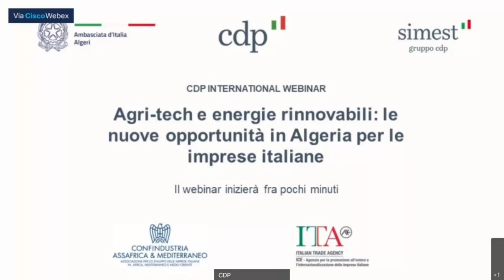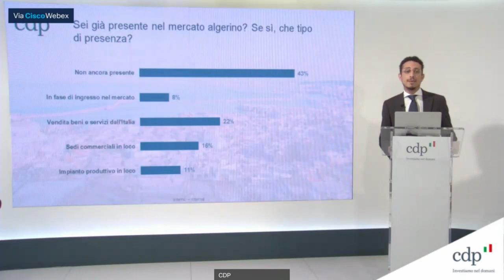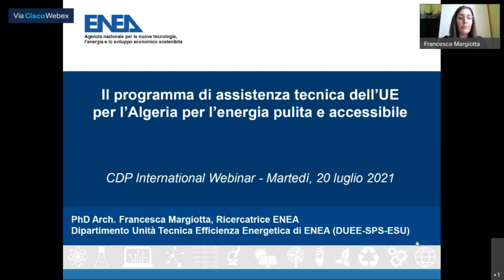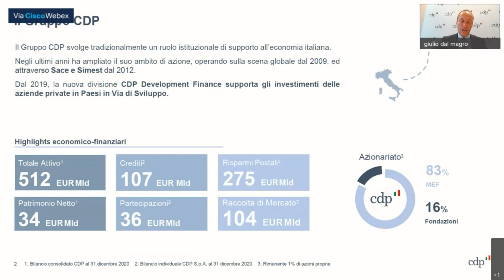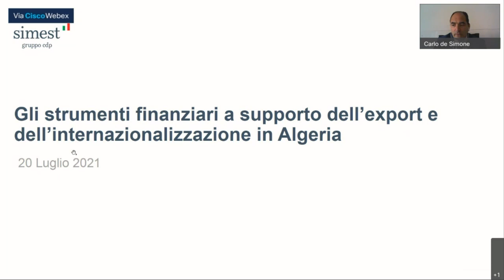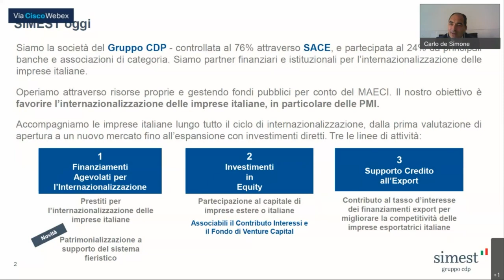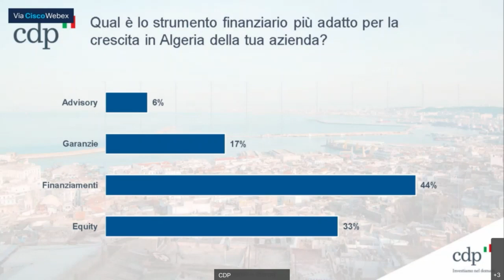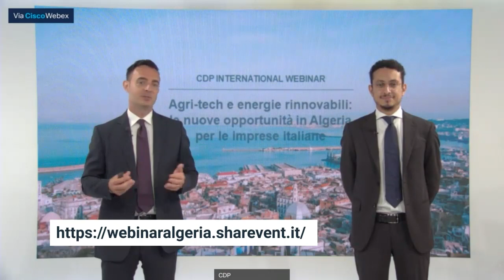Webinar CDP: Agri-tech e energie rinnovabili: nuove opportunità in Algeria per le imprese italiane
Rivedi il webinar e scopri le opportunità d'investimento che il mercato algerino offre e come valorizzarle al meglio con il sostegno di CDP e SIMEST Spa.